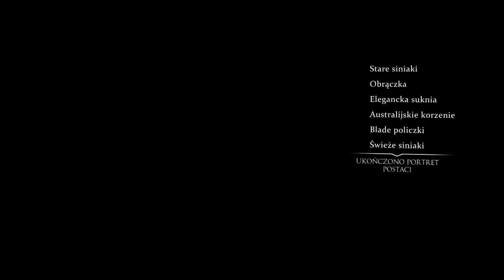Sherlock Holmes Crimes and Punishments 2020 10 09 15 27 04